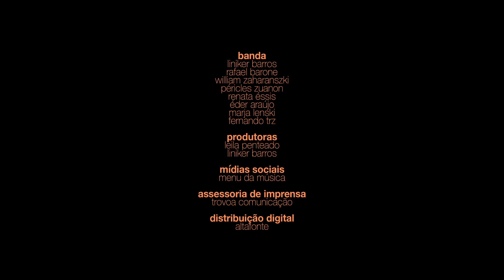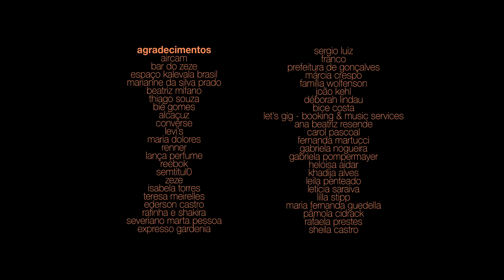Liniker e os Caramelows - Calmô (Official Music Video)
Ficha Técnica:
Roteiro e Direção: DIABA
Elenco: Dani Fontana e Heloísa Hariadne
Produção Executiva: Lellye Lima | Fluture
Direção de Produção: Marina Zazá D'aquino
Assistente de Direção: Lucas Rangel
Assistente de Produção: Filipe Astolfi
Direção de Fotografia: Fábio Politi
1ro assistente: Rafa Giagindino
2do assistente: Pedro Iglesias
Logger: Giovani Gasparetto
Gimbal Tech: Gibba Marvasi
Direção de Arte: Pedro Millan e Taygoara Schiavinoto
Figurino: Cyntia Monteiro e Carneiro
Maquiagem e Cabelo: Leon Gurfein
Montagem: Eduardo Resing
Cor: Carol Lopes
Identidade Visual: Maria Cau Levy
Still: Helena Wolfenson

Banda:
Voz: Liniker Barros
Vocais: Renata Éssis
Bateria: Péricles Zuanon
Percussão: Marja Lenski
Baixo elétrico: Rafael Barone
Piano: Fernando TRZ
Guitarra: William Zaharanszki
Sax tenor: Éder Araújo